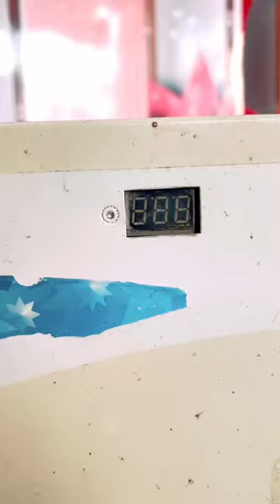AC voltage protector repair electricsciencetrick @electricsciencetrick ￼